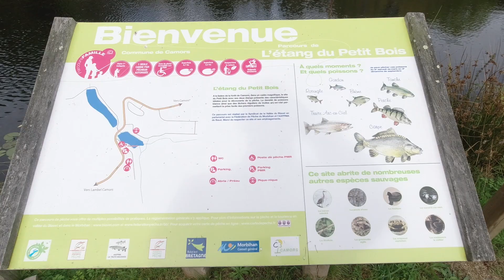Ride entre Rivières et Forêts 56